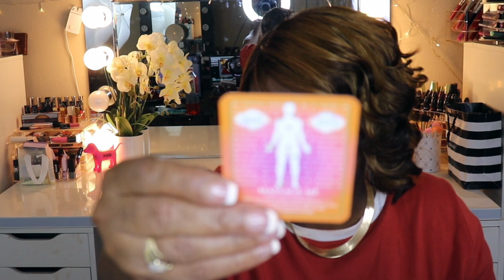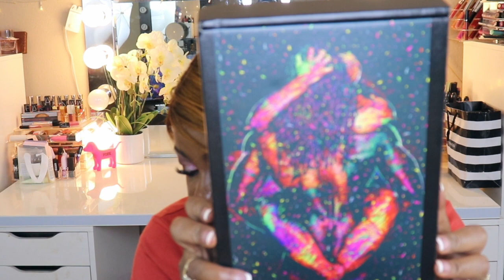WTH ...Really?? The Side Chick Box 👀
Ummm hmm…It's a lot…and I think it should be called the main chick box. but whatever this was a really fun and exciting video to do…I was a little nervous about what was in the box though for real…and I am still trying to figure out the little feather brush apparently I have missed a lot in my lifetime ….😉

“Even if you are on the right track, you’ll get run over if you just sit there.“
Will Rogers